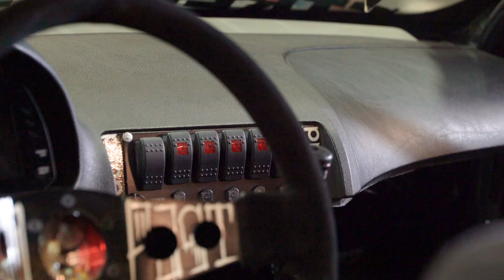Man-line King Micah Diaz's V8 Powered BMW Shred Machine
Our dude Micah Diaz has proven time and again that he's no stranger to ripping around in a drift car (see Daily Transmission ep. 333 for reference). But what makes his e46 shred machine so good? Take a look under the hood with Danger Dan.